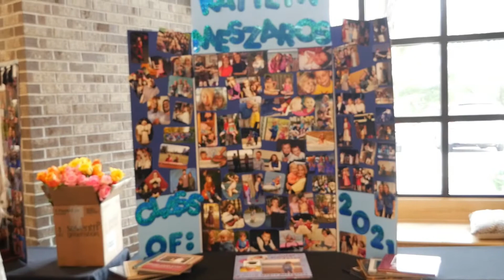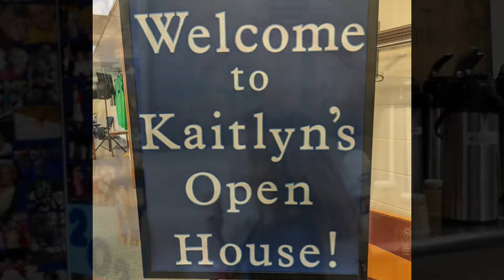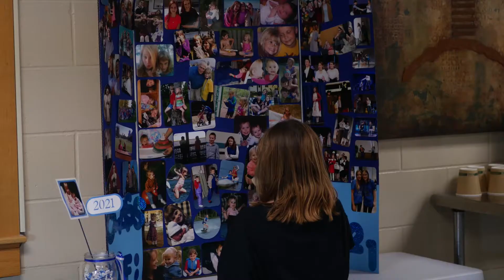Kaitlyn open house and graduation